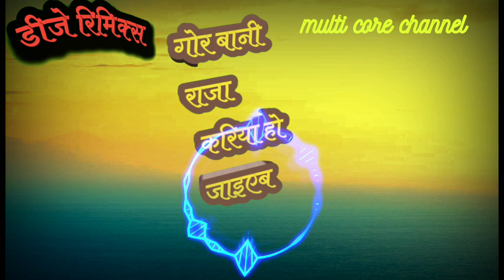gor bani Raja kariya ho jaib√√ गोर बानी राजा करिया हो जाइएब √√dj remix